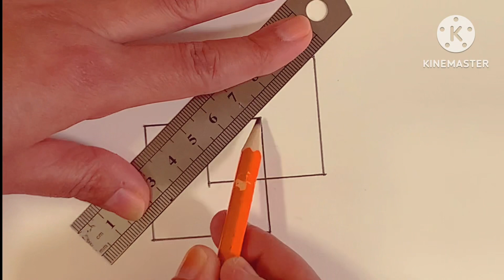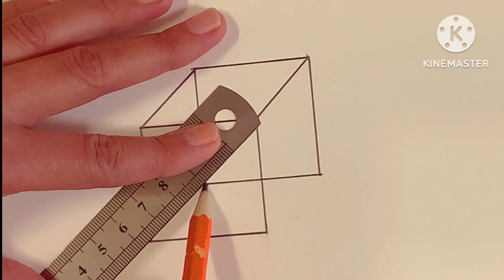Draw cube in easy way